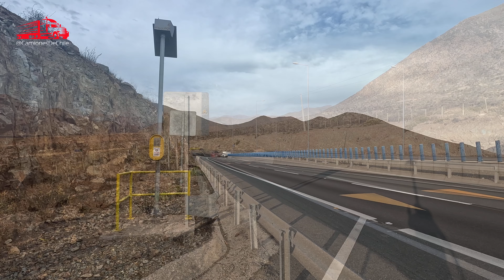UN VIDEO VARIADO DE FRENO JACOBS BUENA MUSICA PARA LOS OIDOS AMANTES DE ESTOS SONIDOS VIDEO N° 120